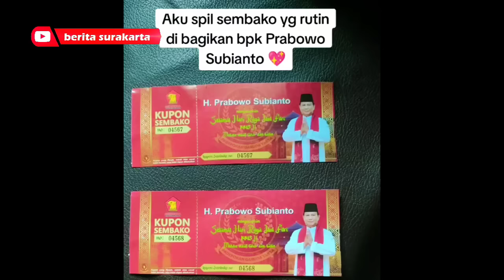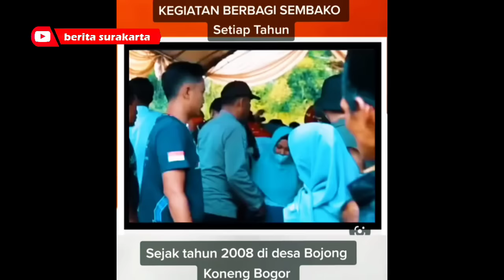BUSSEETT ! PRABOWO Bagi-Bagi THR Antriannya PANJANG Bgt ! KESAKSIAN Warga Ternyata Rutin Setiap Thn